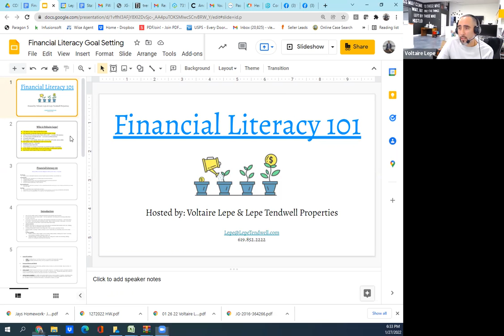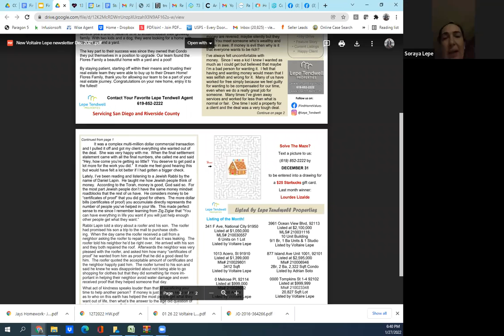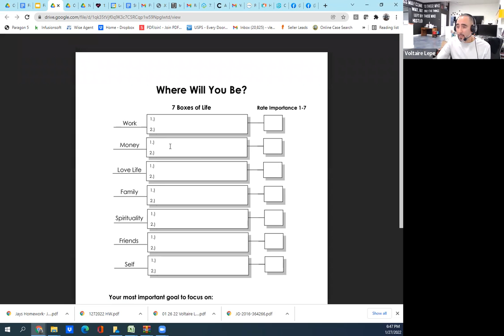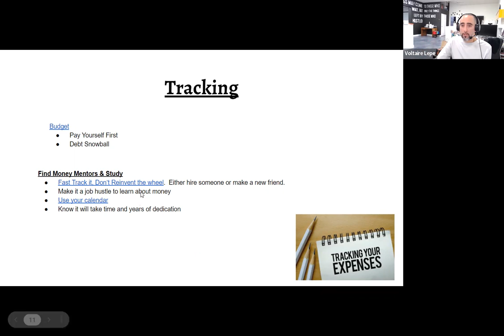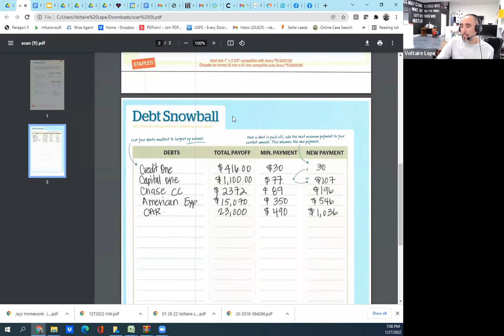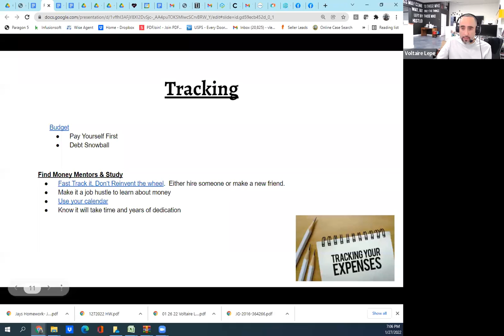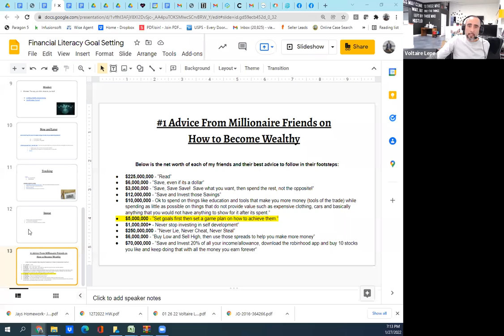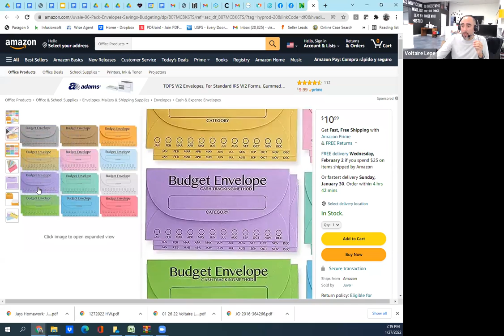Recap: 2022 Financial Goal Setting Workshop